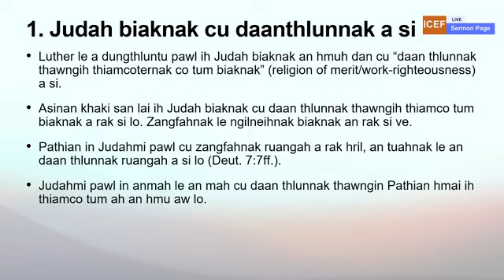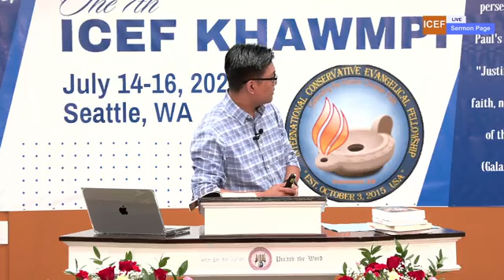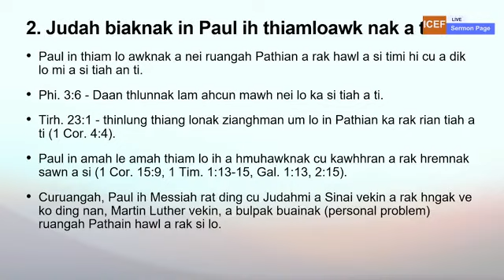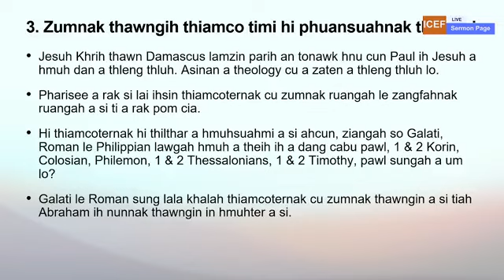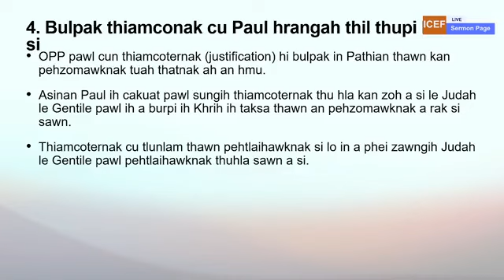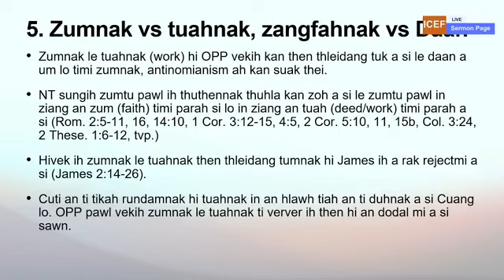Thlirnak Phun Hnih: Saya Titus Van Thawng Lian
Video owner:  ICEF
ICEF Khawmpi - 2023